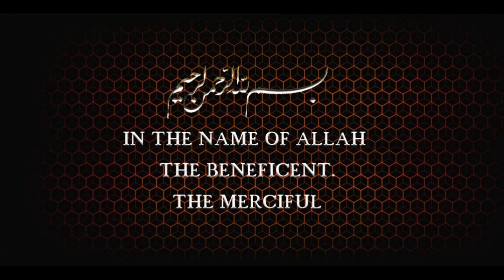Gair muqallid kuch nahi hota غیر مقلد کچھ نہیں ہوتا by hakeem zubair abbasi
gair muqallid kuch nahi hota iss video mai hakeem zubair abbasi nai bohat hi umda andaz mai bayan farmaya hai k muqallid lafz kesa or kiya hai aap khud bhi sunye or aagy bhi apny doston bhaiyon tak ye pegham pohchaiye jazakallah,